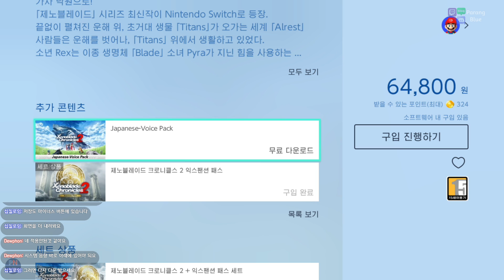제노블레이드 크로니클스 2 일어 적용 방법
제노블레이드 크로니클스 2 일어 적용 방법 -- Watch live